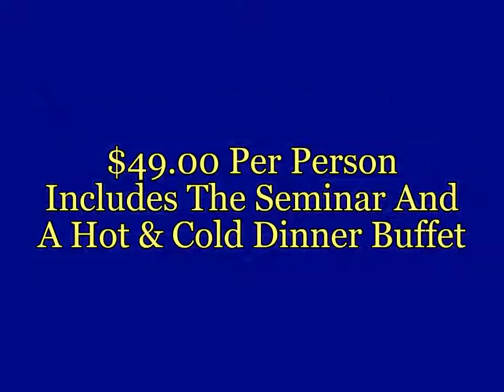Digital Marketing Seminar